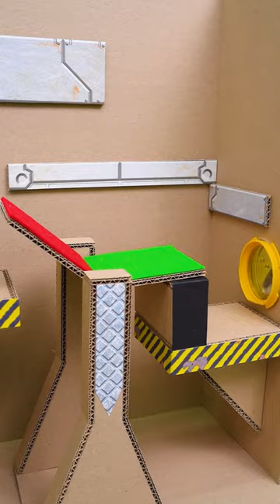The Best Hamster Playgrounds and Maze Obstacle Courses - Shorts 🐹 Homura Ham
The Best Legendary Hamster challenges, mazes and obstacle course for Pets in real life!